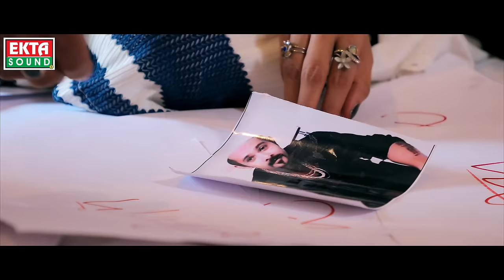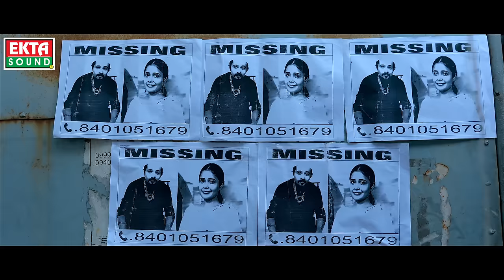Pyar To Zindagi Hain || प्यार तो ज़िन्दगी हैं || Dev Pagli || 4K Video Song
To set " Chandni Chand Se Hoti " as your callertune

To set " Chale Prem Ki Naiyya " as your callertune

To set " Pyaar To Zindagi Hain " as your callertune

To set " Pyar Kiya To Usse Nibhana " as your callertune

To set " Pyar Kiya Heer Ranjha " as your callertune

To set " Pyar Ki Rahon Mein " as your callertune

To set " Har Premi Kehta Hai " as your callertune

Album : Pyar To Zindagi Hain
Singer : Dev Pagli (Golden Voice)
Artist : Nadeem Wadhwania ,Shubhashini Pandey, Amrat Raval, Soham Patel, Sapna Limbachiya, Zeel Shah, Jay Raval
Lyrics - Composer : Ramesh Patel (Manav)
Dop : Dhruv Bhatiya, Sunil Panchal
Production : Bhairav Production House
Production Man. : Vishal Suthar, Vijay Puri
Dubbing & Background Music : Kamlesh Vaidya
Editor : Ravindra S. Rathod
Sp. Thanks : Mahesh Bavji
Design : Sunny R Patel
Concept : Dev Pagli
Director : RD Express
Producer : Ramesh Patel
Genre : Hindi Song
Music Label & Copyright : Ekta Sound